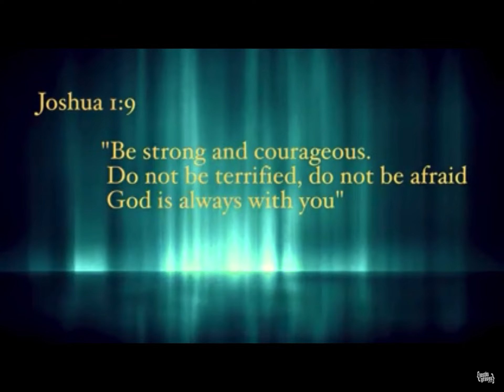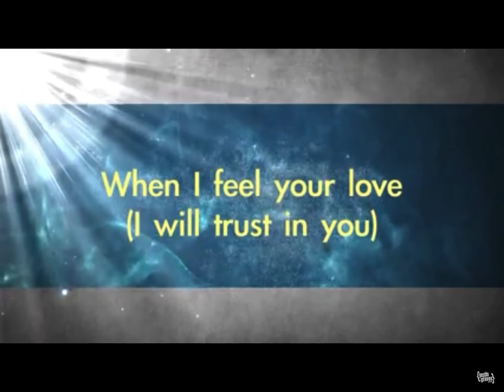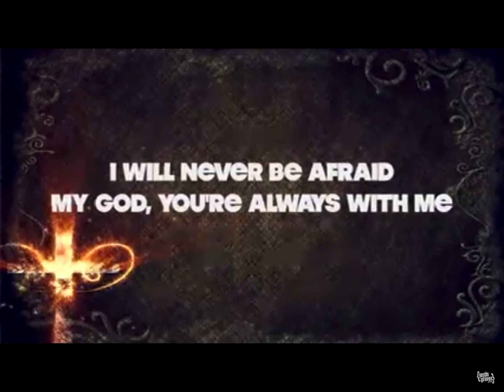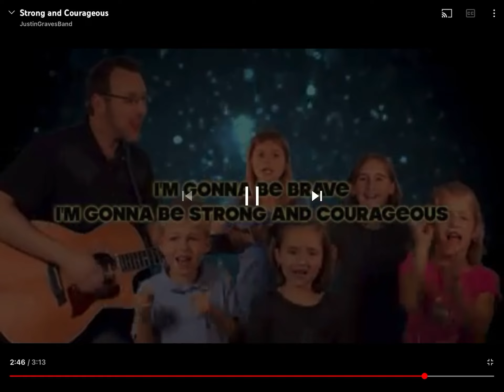Be Strong and Courageous